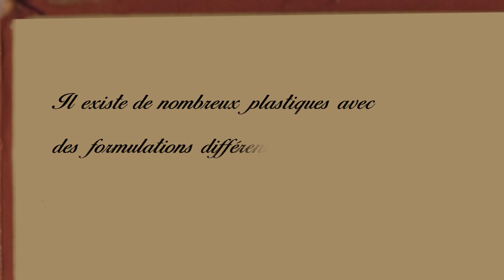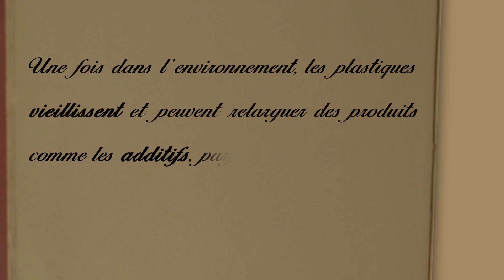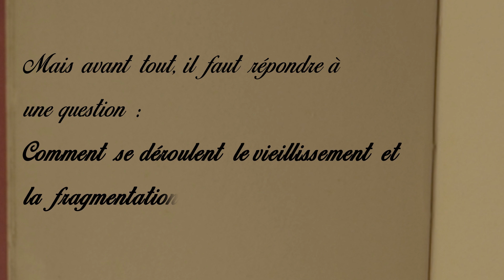Ocean's Plastic PhotoDegradation - Science et Danse - Fanon JULIENNE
"Ocean's Plastic PhotoDegradation"
est tiré de la thèse de Fanon JULIENNE :
"Fragmentation des plastiques : effet de l'environnement de la nature du polymère sur la taille et la forme des fragments générés"

Les déchets plastiques s'accumulent depuis plusieurs décennies dans les océans où ils se fragmentent en particules appelés microplastiques lorsque leur taille est inférieure à 5 mm. Ces microplastiques sont retrouvés dans toutes les eaux du globe, dans les sédiments ainsi que dans de nombreux organismes marins. Le devenir physicochimique à long terme de ces particules et leur possible fragmentation en nanoplastiques sont
complexes, encore peu documentés et nécessitent des études en laboratoire.

Afin de comprendre les processus liés à la photodégradation et à la fragmentation des polymères dans l’environnement, mais également dans le but d’appréhender l’évolution des fragments générés au cours de l’irradiation, un protocole de vieillissement accéléré en milieu abiotique a été mis en place sur des polymères modèles. Le suivi de l’oxydation et de la fragmentation des deux polymères étudiés, polyéthylène basse densité et polypropylène, a été mené à l’aide de techniques spectroscopiques (infrarouge, Raman), DSC, angles de contact, et microscopiques (microscopie optique, sous lumière polarisée, MEB, AFM…).

Ce travail a permis de mettre en évidence l’influence significative de l’environnement et de la morphologie initiale des polymères sur leurs
cinétiques de vieillissement et leurs mécanismes de fissuration. Ainsi des distributions en nombres, tailles et formes de fragments très différentes ont été obtenues pour les deux polymères selon la présence d’eau. Enfin, après un long temps d’irradiation, des produits de dégradation ont pu être détectés mais la production significative de nanoplastiques n’a pas été démontrée. L'hypothèse d'une taille limite de fragmentation devrait être envisagée.

Chef de projet, Scénariste & Science : Fanon Julienne
Chorégraphe : Emmanuelle Ridé
Réalisateur & Monteur : Benjamin Poulin
Illustratrice et Photographe : Elodie Biteau
Conseil en création graphique : Cécile Brault

[A1]    Julienne, F., Delorme, N. & Lagarde, F. From macroplastics to microplastics: Role of water in the fragmentation of polyethylene. Chemosphere 236, 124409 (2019).
[A2]    Julienne, F., Lagarde, F. & Delorme, N. Influence of the crystalline structure on the fragmentation of weathered polyolefines. Polym. Degrad. Stab. 170, 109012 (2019).
[T] Julienne, F. Fragmentation des plastiques: effet de l’environnement et de la nature du polymère sur la taille et la forme des fragments générés. (2019).